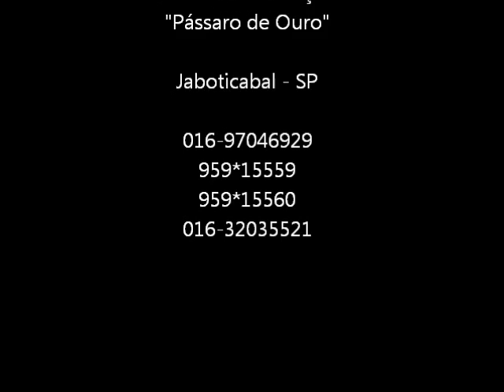Tempera Viola x Trinca Ferro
Criatório Revelação "Pássaro de Ouro"
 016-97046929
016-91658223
nextel
959*15559
959*15560